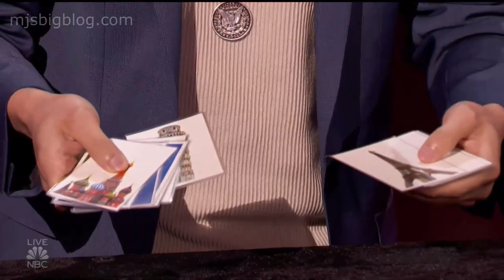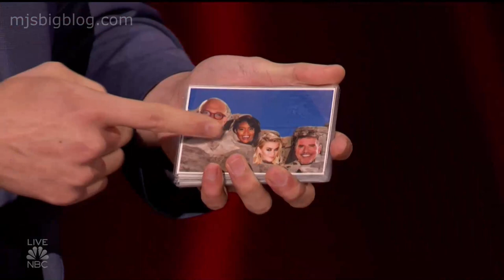Eric Chien Magic World Tour - AGT 2019 Semifinal 1